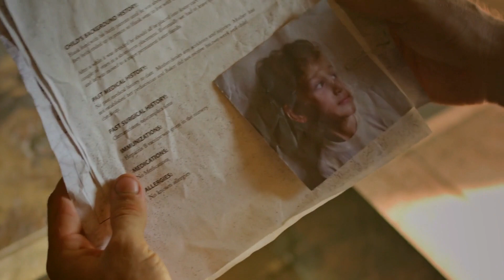Headshot scene of Hank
Two Deaths of Henry Baker 2020

Sebastian Pigott as Hank